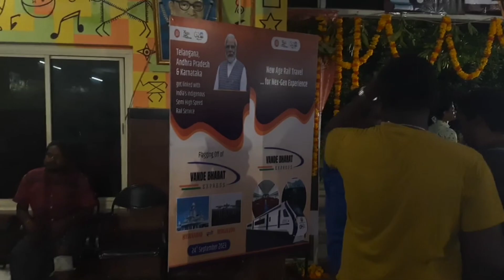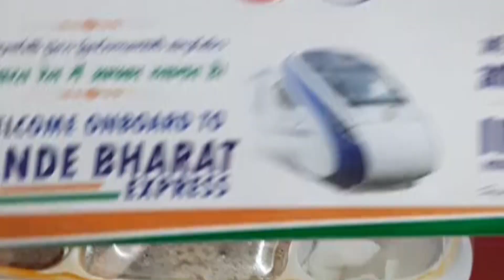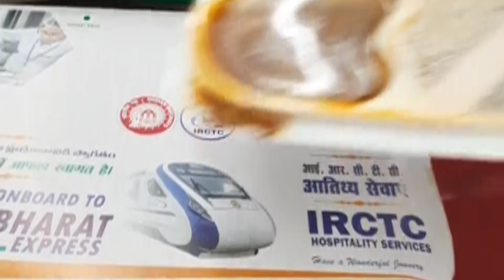INAUGURAL RUN VANDE BHART EXPRESS | KACHIGUDA TO YESWANTHAPUR 20703 || ARRIVED AT DMM Jn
ITS ONE OF BEST EXPERIENCE TO TRAVEL IN THIS VANDE BHART TRAIN ON INAUGURAL RUN DAY